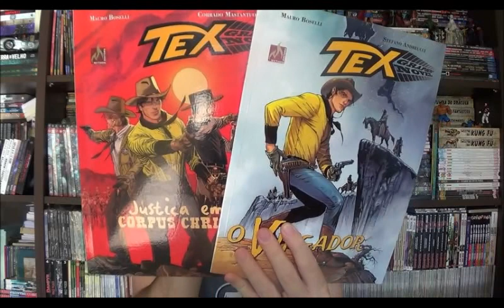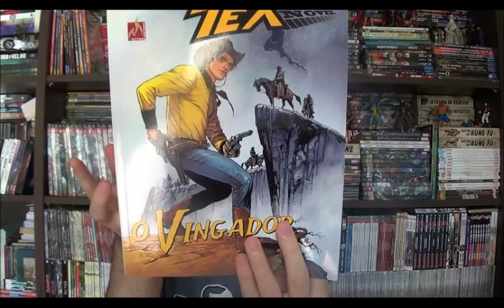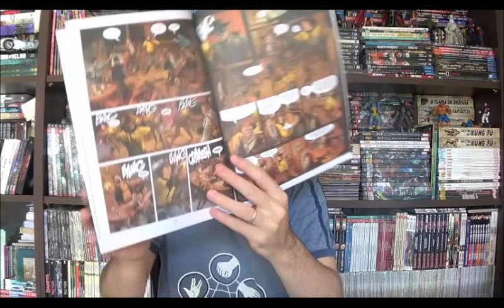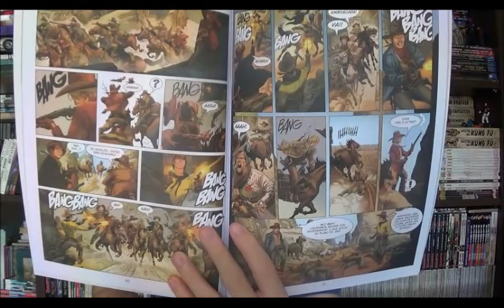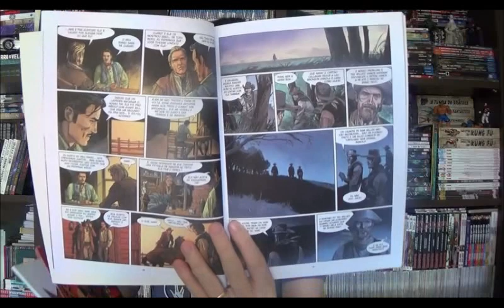Chapéu do Presto Especial - Tex Graphic Novel: Vingador e Corpus Christi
Bem-vindos a mais um Chapéu do Presto especial, no episódio de hoje falarei sobre os volumes 5 e 6 da Graphic Novel do Tex, lançadas na Itália entre 2017 e 2018. Nestas edições que vemos o pontapé inicial para a revista do jovem Tex com Mauro Boseli nos dois roteiros e entregou a arte para Stefano Andreucci e Corrado Mastantuono.

⚠ Link para compras na Amazon

Campinas - SP
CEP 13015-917